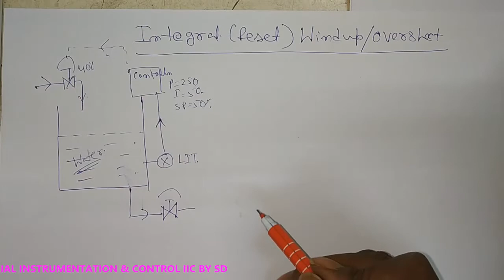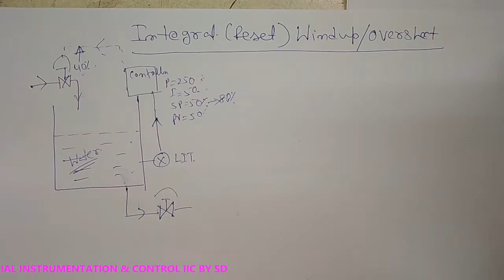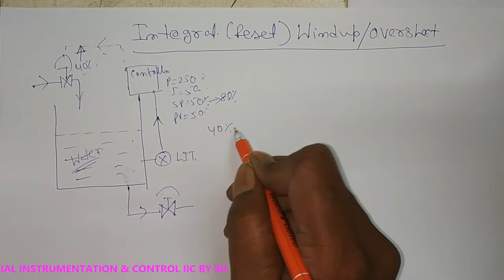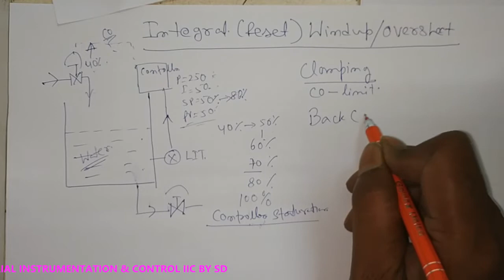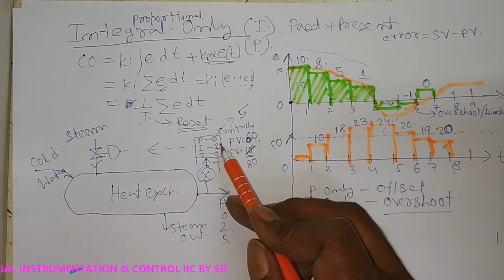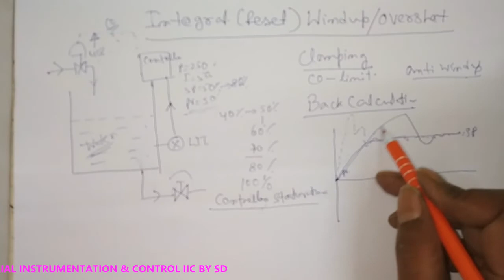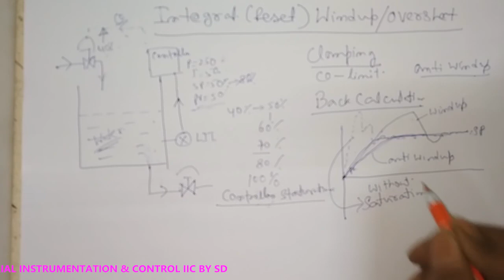PID : INTEGRAL WINDUP